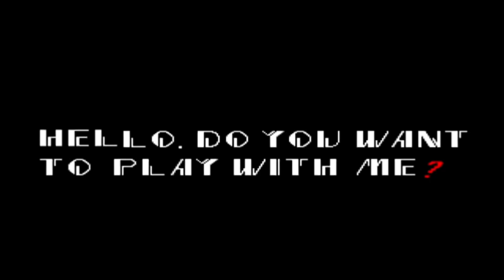Sonic.Exe In CSS (Remade)